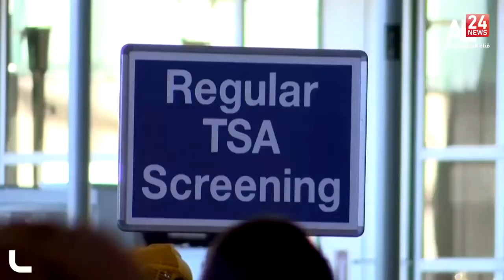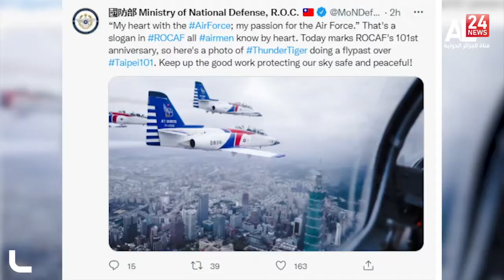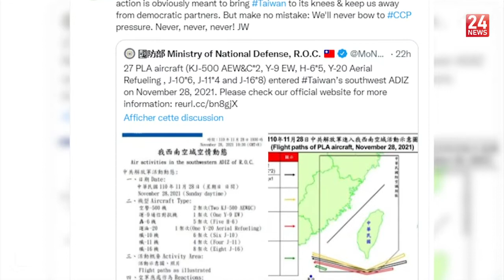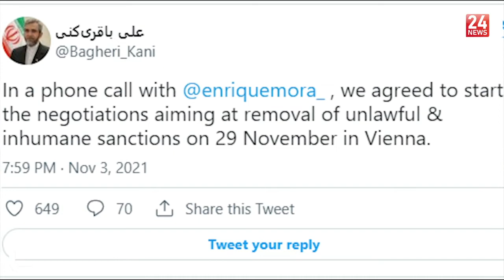English news bulletin 02pm 29-11-2021